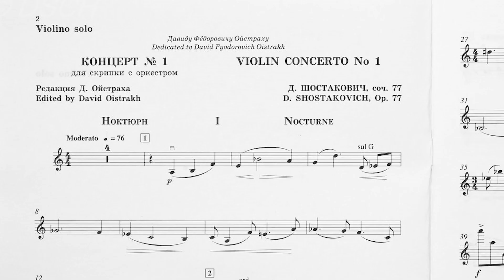Conductor Laureate Andrés Orozco-Estrada speaks on an all-Shostakovich program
Conductor Laureate Andrés Orozco-Estrada leads Shostakovich’s cinematic, richly evocative Symphony No. 11, The Year 1905. It’s a work with important ties to Houston—the Houston Symphony gave the U.S. premiere in 1957, and released the first-ever commercial recording shortly after. Recognized as one of the great violinists of our time, the incomparable Augustin Hadelich returns with Shostakovich’s dynamic Violin Concerto No. 1.